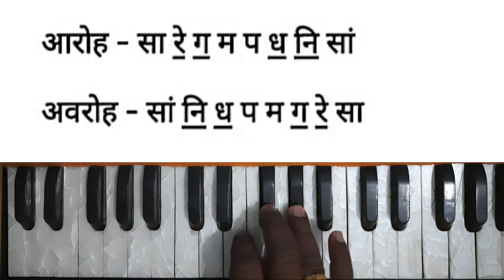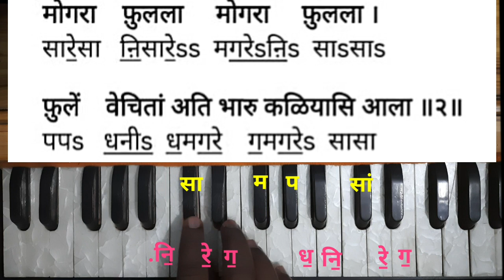राग - भैरवी, इवलेसे रोप लवियेले द्वारी नोटेशन सह, evalese rop laviyele dvari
अभंग नोटेशन